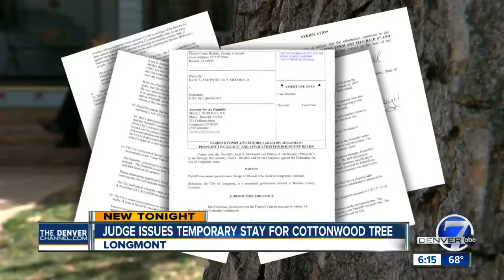Judge issues temporary stay for cottonwood tree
Denver7 reporter Jaclyn Allen tells us  how a family in Longmont is fighting to keep a cottonwood tree alive